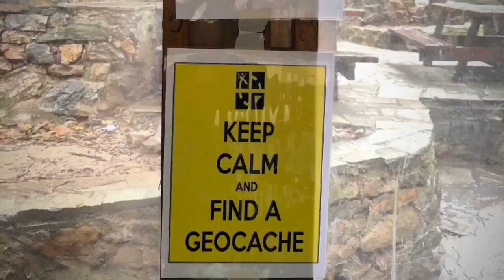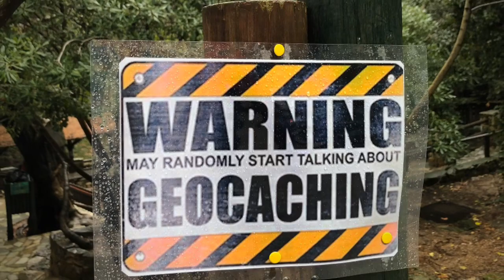New Year’s 2019 Pie Event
Geocaching Event